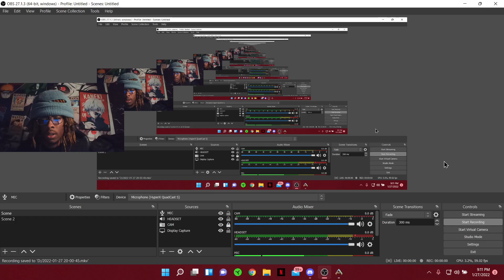ARK - Jump Off